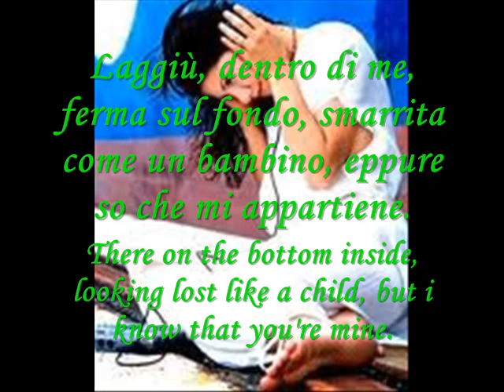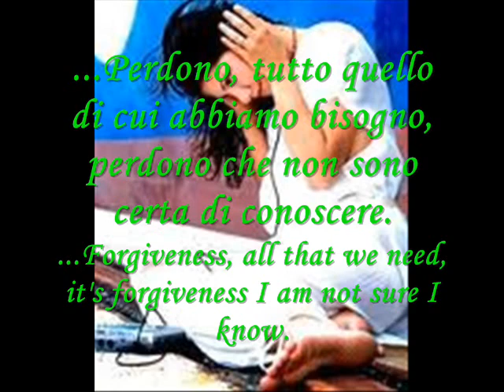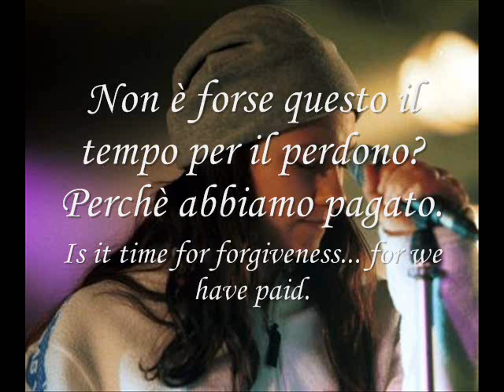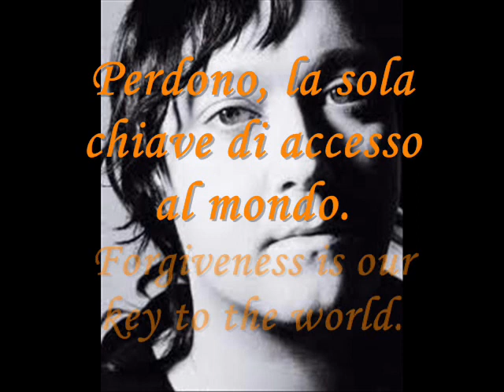Forgiveness - Elisa feat Antony - Con testo in italiano e in inglese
Forgiveness, in italiano Perdono, canzone tratta dall'album Heart, canzone belissima con testo tradotto in italiano e con corrispondente in inglese. Parole e musica prodotte da Elisa Toffoli.

­ ­ ­ T­UTTI I DIRITTI RISERVATI A ELISA E ALLA SUA CASA DISCOGRAFICA ­ LE IMMAGINI SONO STATE PRESE DA INTERNET SU SITI PUBBLICI E LE IMMAGINI ERANO DISPONIBILI A TUTTI VIDEO CREATO CON IL SOLO FINE DI DIVERTIMENTO ­ ][][][][][][][][][][][][][]­[][][][][][][][][][][][][][[[][][]][][][­][][][][][][][]gran parte delle immagini per questo video le ho prese dal sito ufficiale di Elisa(come riportato stto la stessa immagine)